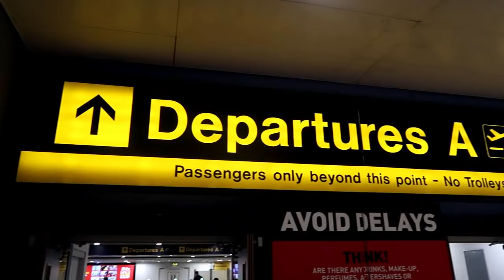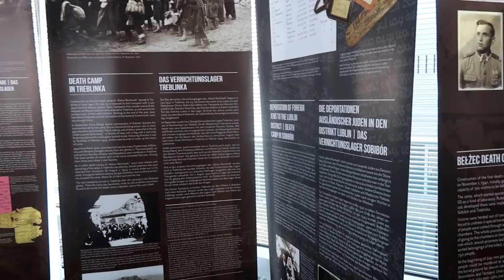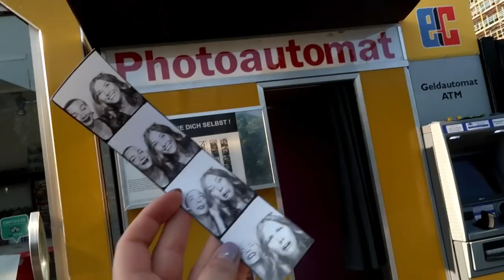48 Hours in Berlin | A Surprise City Break with Wowtrip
Our Surprise Trip to Berlin with WowTrip!!!

💕 THANKS & MENTIONS
Thank you to WowTrip who sent us on our very own surprise trip!
Where will you end up?!

Love my channel? Want extra behind the scenes content, secret snapchats, live hangouts?

xax

xameliax | British Vlogger with one adorable little puppy and a big smile | A Cup Half Full Kinda Girl

PRIMARK HAULS - BRITISH WEEKLY VLOGS - EASY RECIPE VIDEOS - SHORT HAIR TUTORIALS - MAKEUP FOR BEGINNERS - FUNNY FRIENDSHIP TAGS - KAYLA ITSINES REVIEW VIDEOS - UK TRAVEL VLOGGER